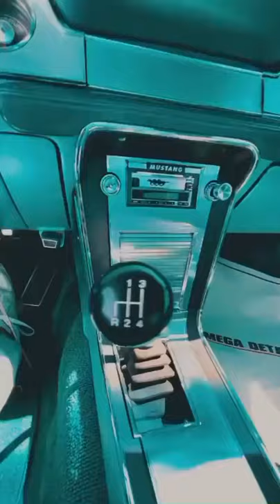VINTAGE Cars Compilation